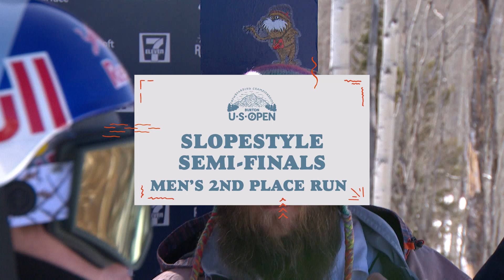2018 Burton U·S·Open Men’s Slopestyle Semi-Finals – 2nd Place Run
Marcus Kleveland qualifies in second heading into Friday’s men’s slopestyle finals.

For details on all things Burton U·S·Open including the week's full competition and Burton Concert Series schedule, follow the hashtag BurtonUSOpen, download the Burton U·S·Open app or head to BurtonUSOpen.com.